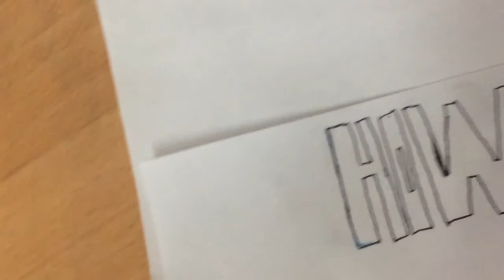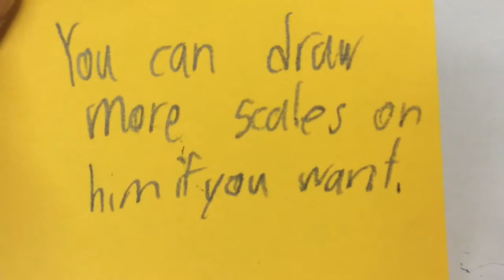How to draw The Lizard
How to draw the villain in the first Amazing Spider-man, The Lizard (Dr.Curt Conners).